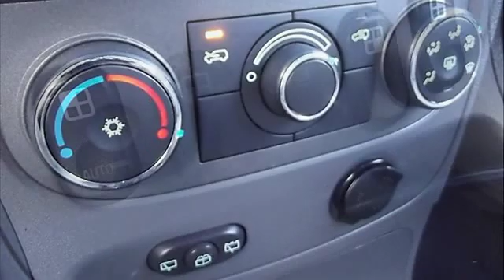2006 Chevrolet HHR - John Hiester Chevrolet of Lillington - Lillington, NC 27546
105 W Cornelius - Harnett Blvd.

For Sale: 2006 Chevrolet HHR
VIN: 3GNDA23P76S668454
Engine: 4 Cylinder Engine 2.4L
Drivetrain:
Transmission: Unspecified
Mileage: 44,816
Color: Daytona Blue Metallic (exterior) Cashmere (interior)

Features:
GREAT DEAL $1,600 below NADA Retail., FUEL EFFICIENT 30 MPG Hwy/23 MPG City! GREAT MILES 44,816! LT trim. Premium Sound System, iPod/MP3 Input, Chrome Wheels, The HHR's best attribute is its smooth, quiet ride. -Edmunds.com. READ MORE! KEY FEATURES INCLUDE: Premium Sound System, iPod/MP3 Input, Chrome Wheels. MP3 Player, Keyless Entry, Privacy Glass, Child Safety Locks, Bucket Seats. LT with Daytona Blue Metallic exterior and Cashmere interior features a 4 Cylinder Engine with 143 HP at 6000 RPM*. EXPERTS ARE SAYING: Edmunds.com's review says With 63 cubic feet, the HHR has as much total cargo capacity as the PT and, unlike in the Chrysler, you don't have to completely remove the rear seats.. Great Gas Mileage: 30 MPG Hwy. AFFORDABLE TO OWN: Priced $1,600 below NADA Retail. Approx. Original Base Sticker Price: $16,300*. Pricing analysis performed on 1/8/2013. Horsepower calculations based on trim engine configuration. Fuel economy calculations based on original manufacturer data for trim engine configuration. Please confirm the accuracy of the included equipment by calling us prior to purchase.